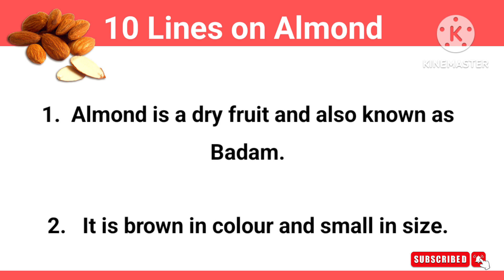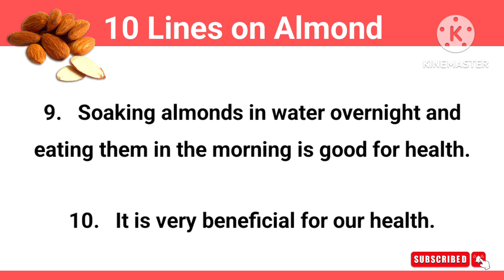10 Lines on Almond | 10 Lines on Almond in English | Benefits of Almonds / Badam Dry Fruit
10 Lines English Essay

10 Lines Hindi Essay

10 Lines on dry fruits, 10 Lines on Almond, 10 Lines on dry fruits Almond in English , बादाम पर 10 लाइनें , Badam par 10 lines

Category - Education